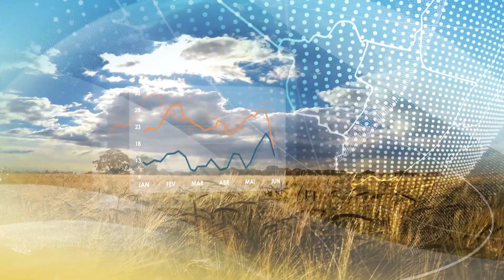Previsão do tempo | Alerta para chuva volumosa em boa parte da região Sudeste | 23/11/2022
Semana será de tempo abafado